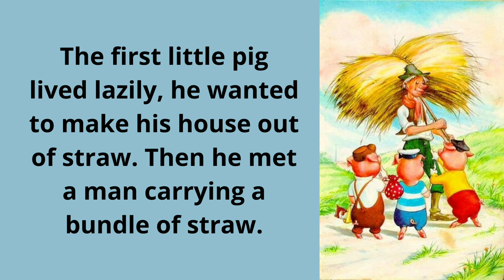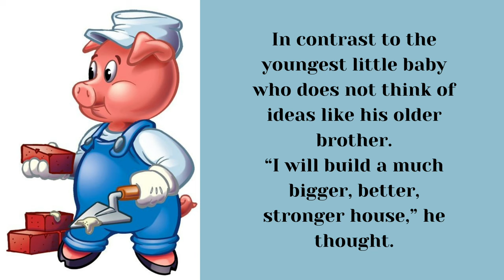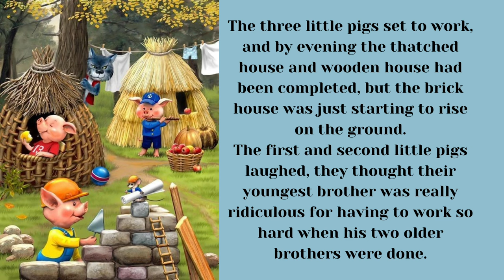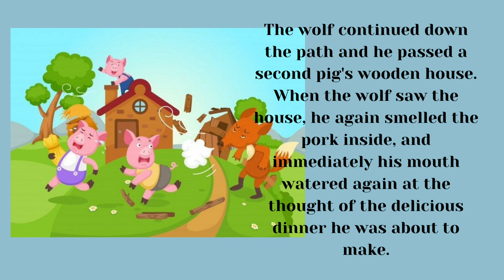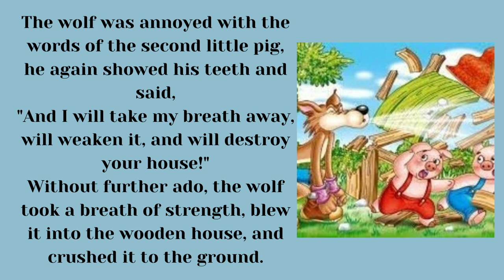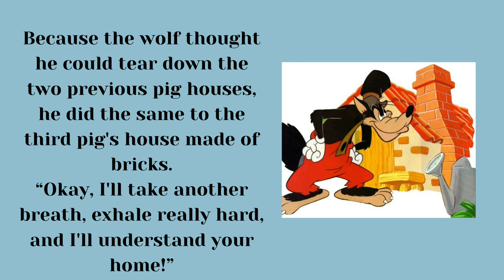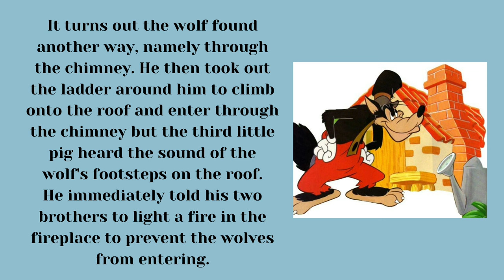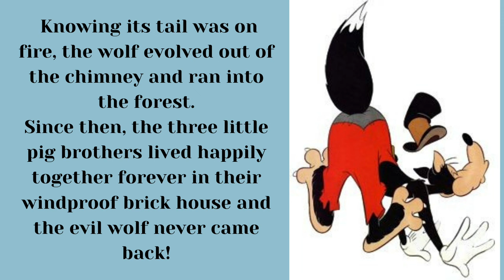three little pigs story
Once upon a time there was a sow who had three little piglets, she had difficulty feeding them. So when they are old enough, the mother releases them into the world to seek their fortune.
Reading bedtime stories is one of the activities that parents can do to get their children used to reading diligently. In addition, reading fairy tales can be an alternative so that children can fall asleep quickly and build closeness between parents and children.
Fairy tales are not only interesting, but also teach the value of life